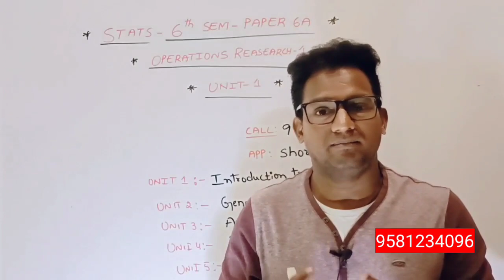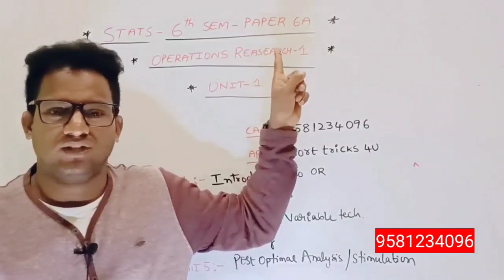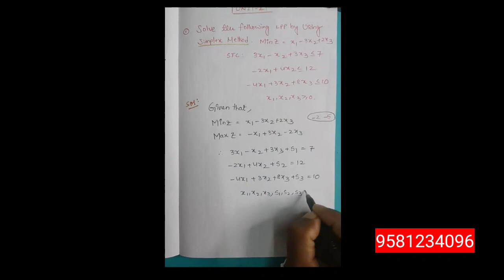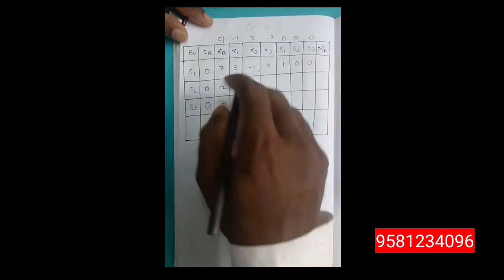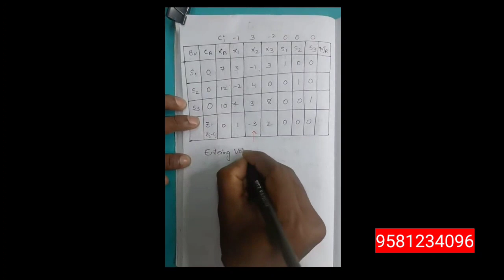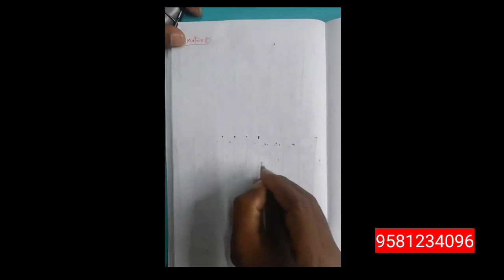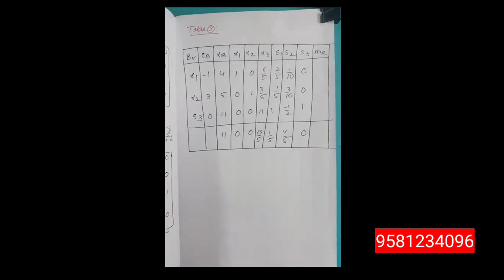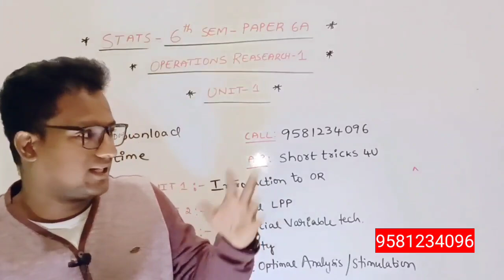6TH SEM STATISTICS OPERATION RESEARCH 6A UNIT 2 PART 2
6TH SEM STATISTICS OPERATION RESEARCH 6A UNIT 2 PART 2